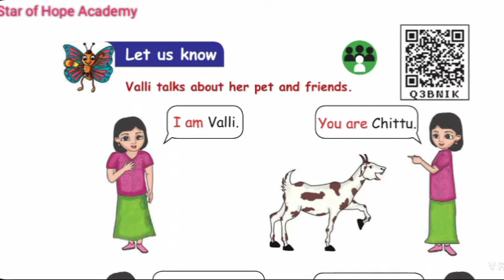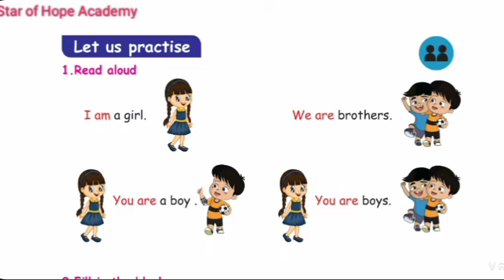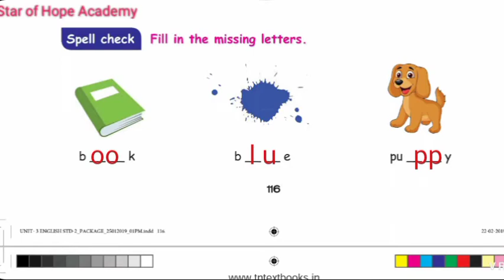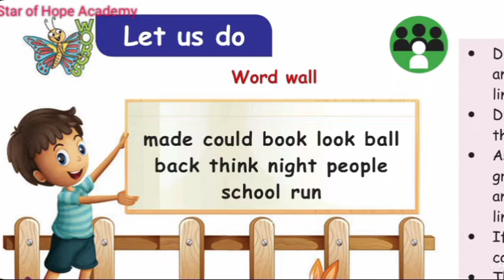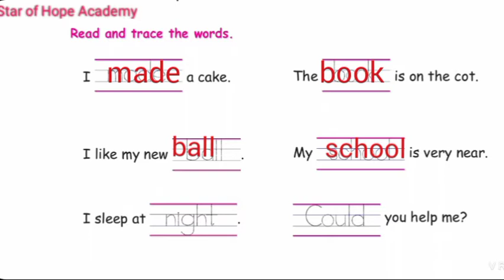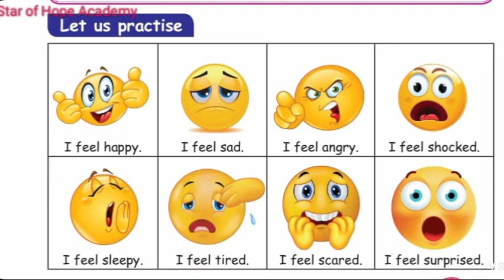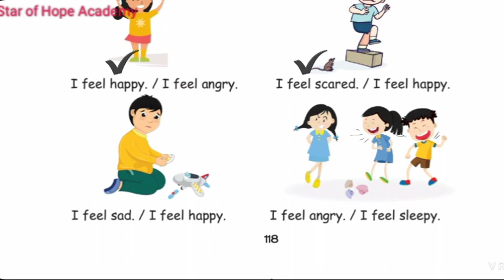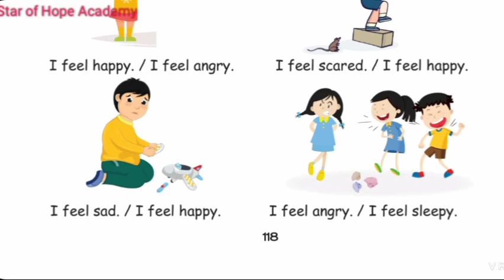Let us know 2nd Std English Term-1 Unit-3 Uses of "am"&'are"page no 115-118 TN Samacheer Kalvi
2nd Std English Term-1 Unit 3
Let us do
Let us practice
page 115-118
Uses of "am"&"are"
Comments